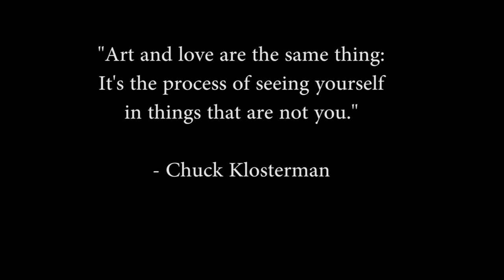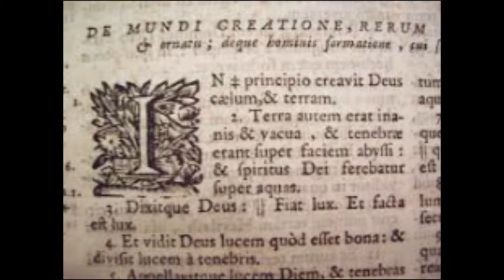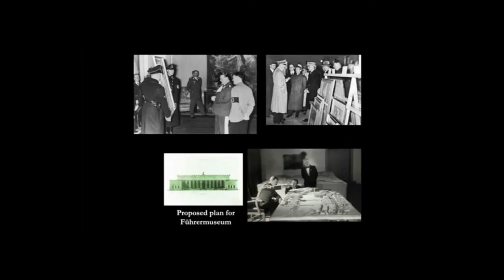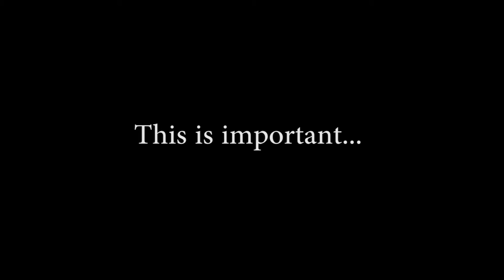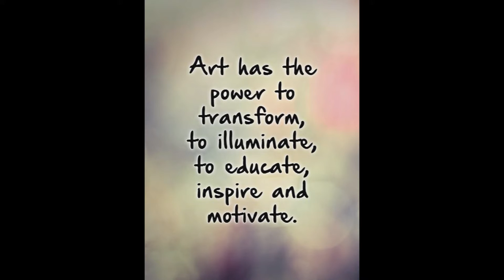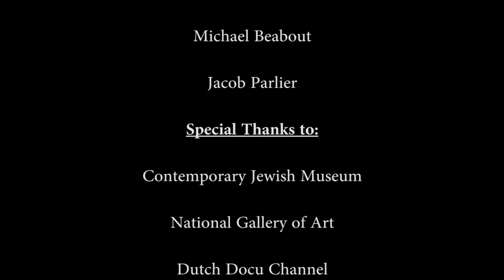Art, Politics, and Power: "River Landscape with Ferry" By Salomon van Ruysdael